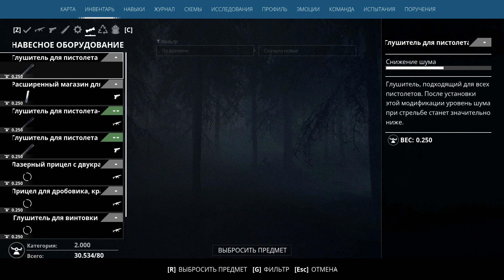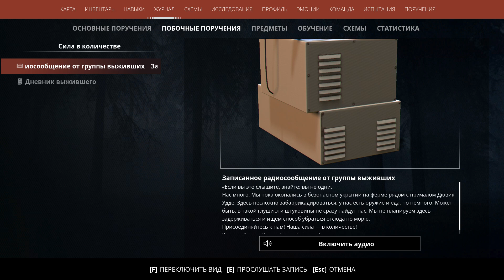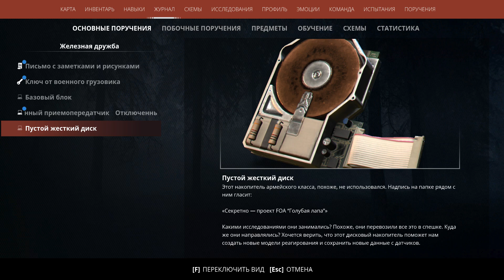Generation Zero (Eng\Rus) - 2024 - Часть 7: Соратник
Разработчик: Avalanche Studios
Издатель: Avalanche Studios
Локализатор: Бука
История: Действие игры разворачивается в 1989 году на вымышленных островах постапокалиптической Швеции, которая была захвачена роботами-убийцами. Главный герой — шведский подросток, который, возвращаясь со своей группой на лодке с экскурсии по острову, попадает под обстрел реактивными снарядами, будучи единственным выжившим, добравшись до берега, он обнаруживает, что его дом заброшен и наводнён роботами-убийцами. Теперь он должен выжить в шведской пустыне, пытаясь определить судьбу тех, кто жил здесь раньше и выяснить происхождение агрессора...